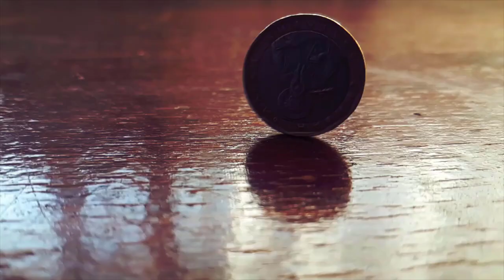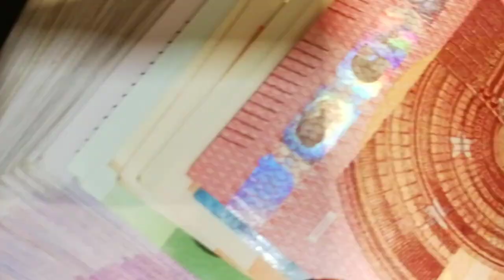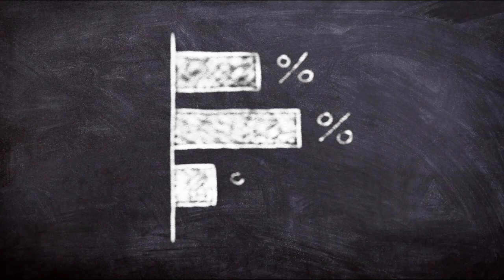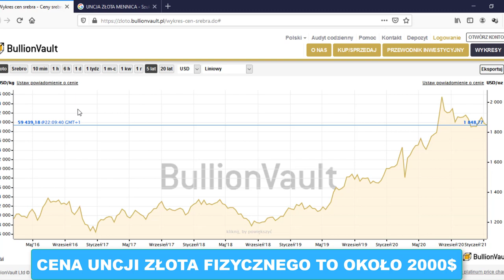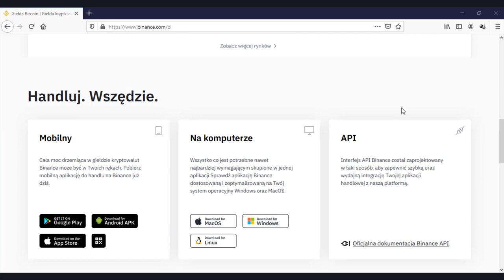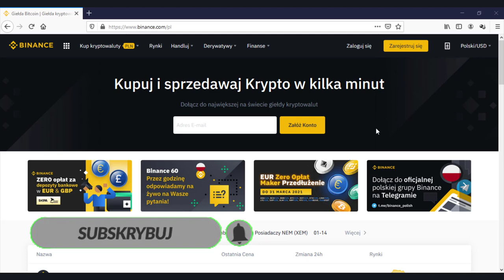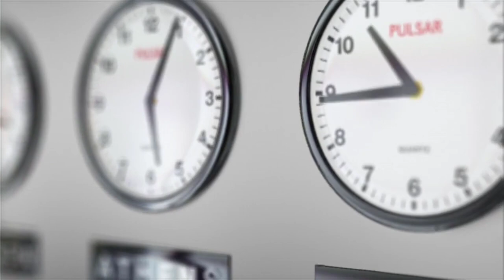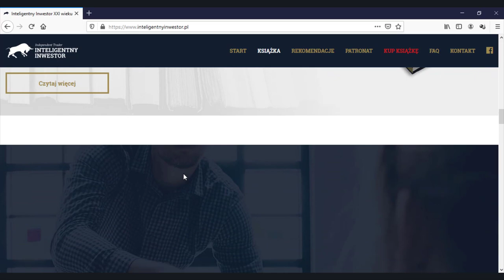W Co Inwestować w 2021 Roku - 5 Świetnych Pomysłów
W co zainwestować w 2021 roku.
To pytanie zadaje sobie bardzo wiele osób. Pandemia korona wirusa,  ogólnoświatowe spowolnienie gospodarcze, jak równie polityka zerowych stóp procentowych sprawiają, że inwestowanie w dzisiejszych czasach staje się prawdziwym wyzwaniem dla każdego, kto chce zarządzać swoim kapitałem.

W dzisiejszym video postaramy się przyjrzeć sytuacji jaka panuje na świecie, jak również trendom jakie będą towarzyszyć inwestorom w tym roku. Ponadto pokaże wam 5 ciekawych pomysłów na zainwestowanie kapitału w 2021 roku.

99 Pomysłów na rozpoczęcie swojej przygody w Internecie i Zmianę swojego życia. Sprawdź koniecznie!